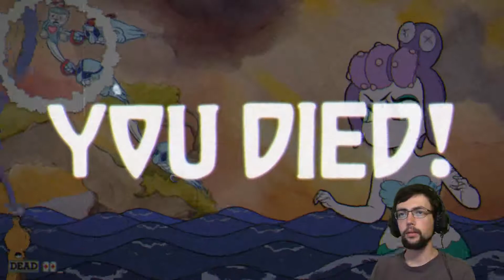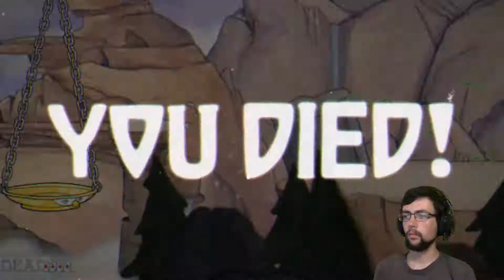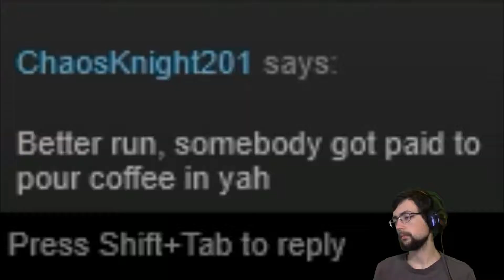Using Me Against Me, & Run and Gun SALT! - Cuphead (Ep. 11)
Cuphead returns, and we're getting much closer to the end than I realized. I return to the skies in what may be the final airplane fight, and return to my salty roots as the last run and gun appears.